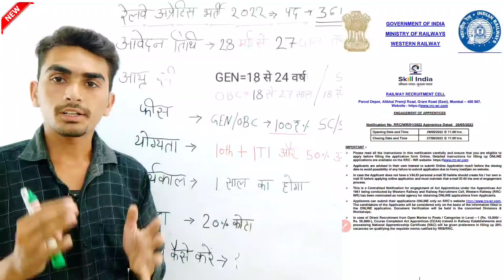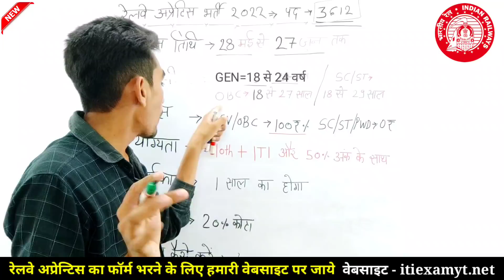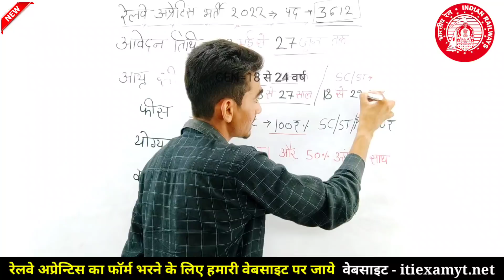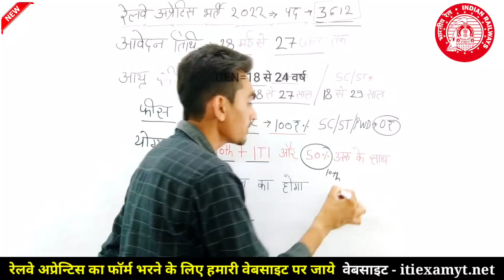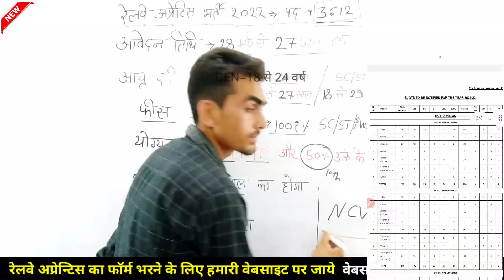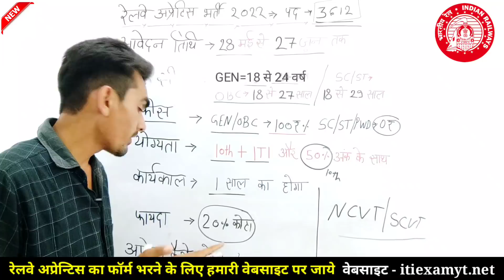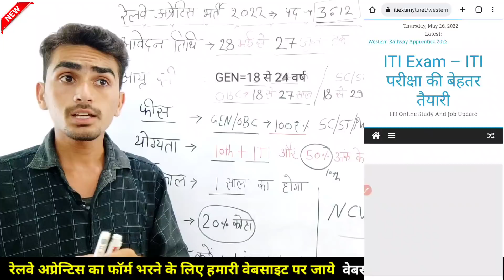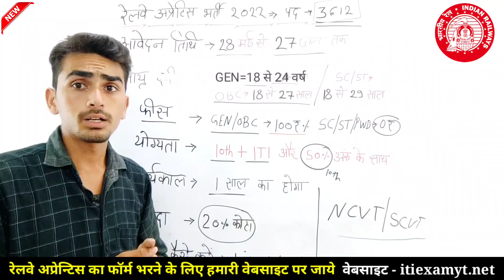ITI Student Good News | रेलवे बोर्ड की नई अप्रेन्टिस भर्ती ,Western Railway Apprentice 2022,iti exam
rrc wr apprentice online form 2022 kya hota hai
how to apply railway apprentice online form 2022 in telugu
how to apply railway apprentice online form 2022